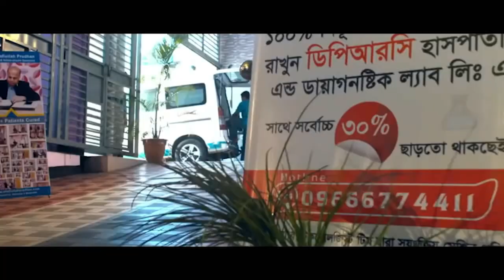এঙ্কাইলোজিং স্পন্ডাইলাইটিসের কারনে ৭ বছর ধরে কোমরে ও মেরুদন্ড ব্যথা DPRC’র চিকিৎসায় আমি এখন সুস্থ